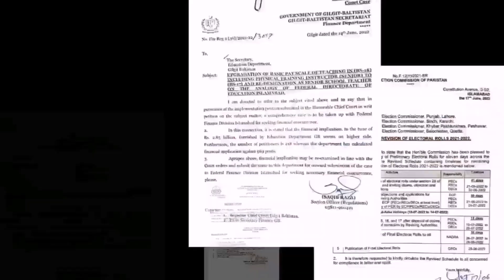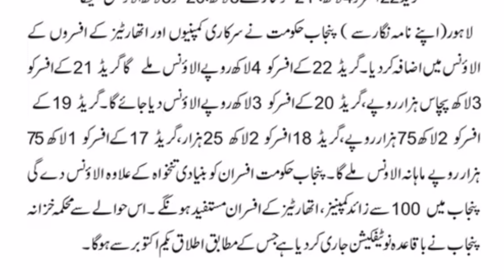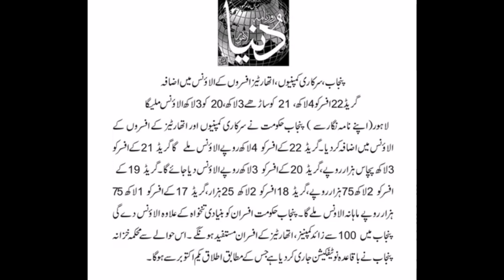Latest Updates For Govt Employees | Upgradation | Service Rules | Allowances Increase In Salary